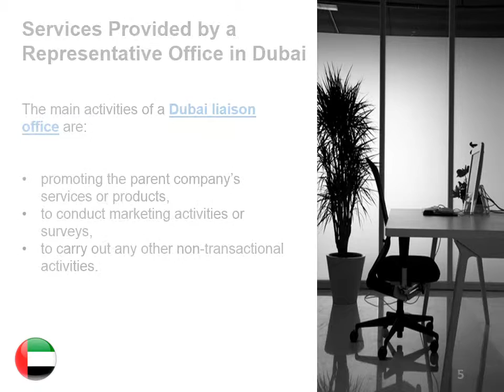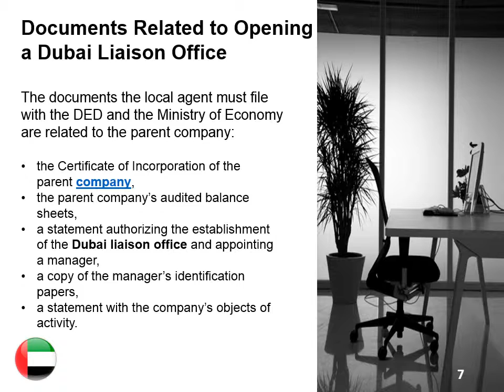Liaison Office in Dubai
If you are interested in opening a representative office in Dubai, this video presents the steps and requirements to do so. For other company formation services, please visit us